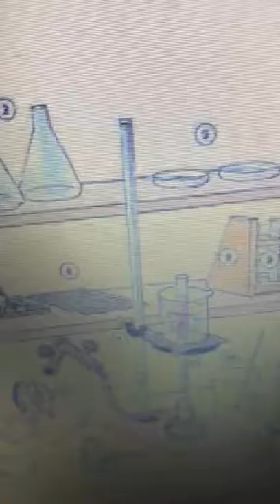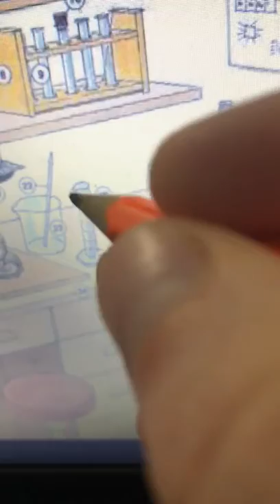A Science Lab Vocab